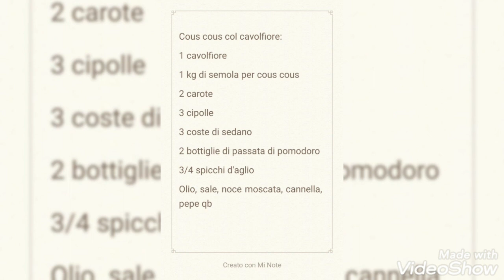COUS COUS con VAPORIERA